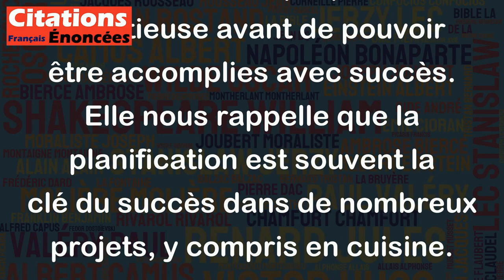La première étape dans la préparation d'un ragoût de lapin consiste à attraper le lapin.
Cette citation d'Isaac Asimov amène une pointe d'humour à une situation pratique. Elle souligne que, pour réaliser un ragoût de lapin, il est nécessaire de trouver le lapin en question en premier lieu, c'est-à-dire que la préparation d'un plat commence bien avant le moment de la cuisine. Cette citation peut également être interprétée comme une métaphore pour les tâches complexes, qui nécessitent une préparation minutieuse avant de pouvoir être accomplies avec succès. Elle nous rappelle que la planification est souvent la clé du succès dans de nombreux projets, y compris en cuisine.